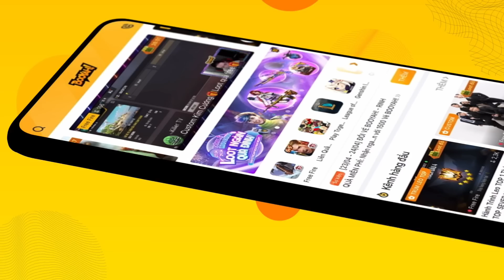MAD TEAM vs V GAMING - AIC 2022 | VÒNG BẢNG - 17/06 | BẢNG C & D